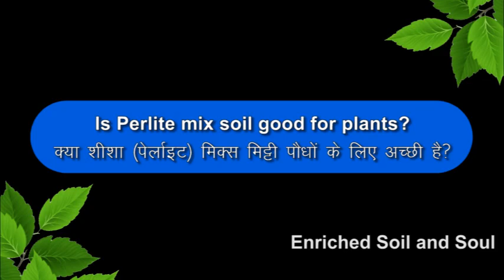Is perlite mix soil good for plants? क्या परलाइट मिक्स मिट्टी पौधों के लिए अच्छी है?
About Video

Perlite and Vermiculite are very high energy resources in urban gardening. They do not participate in soil function more than aerating the soil and holding some moisture.

Dry fallen leaves perform the same function as of perlite and vermiculite and give much more to the soil and plant... the Organic Matter! Moreover they are available in abundance at almost no cost.

So make use of dry leaves rather than fancy perlite and vermiculite.

Happy Gardening.

This video purely aims at motivating gardeners to take up gardening journey and to grow food. grow what you eat and eat what you grow. We have tried to answer some of your questions to the best of our abilities.

00:00 Introduction

00:32 Is Perlite mix soil good for plants?

01:21 End credit

| 🛍️ Buy our Products from Amazon |